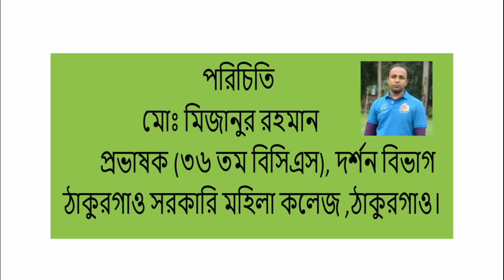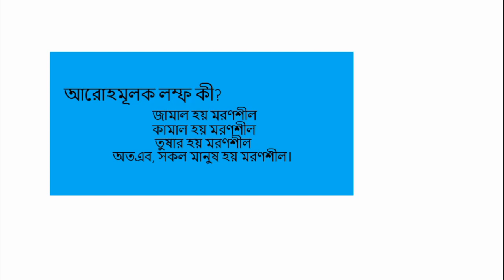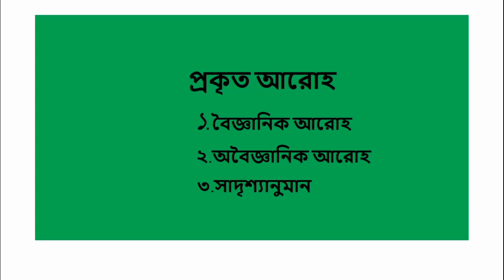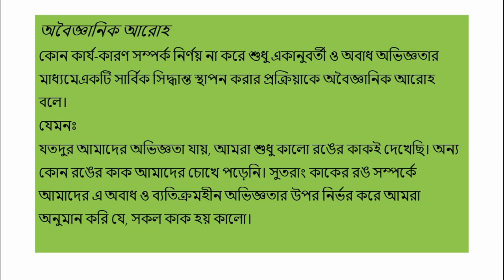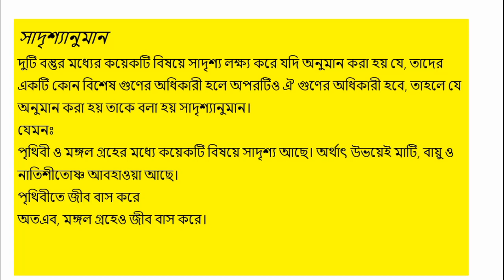মোঃ মিজানুর রহমান ,প্রভাষক দর্শন বিভাগ, আরোহের প্রকারভেদ প্রকৃত আরোহ